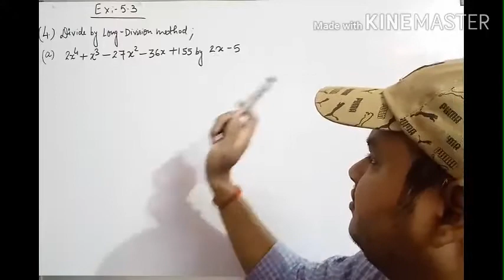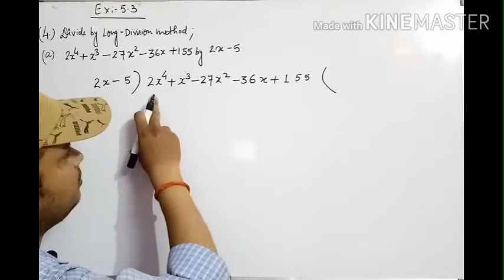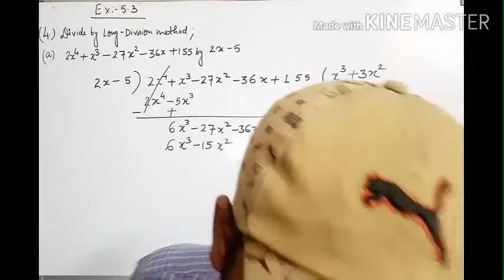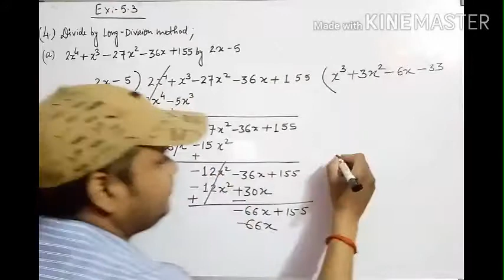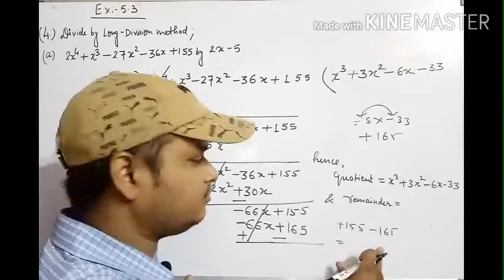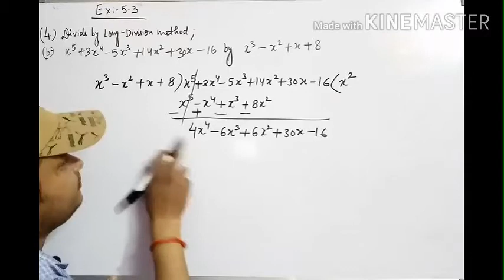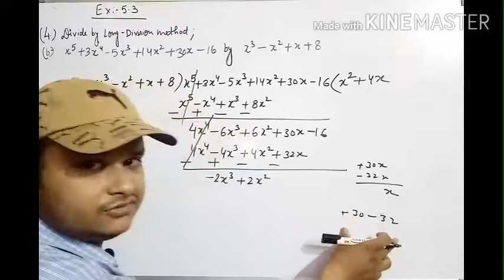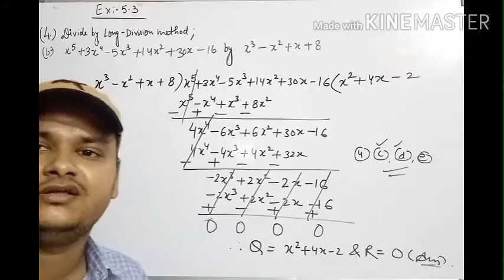Class 8th Chapter 5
Solution of problems of exercise 5.3 which is based on the method of division of algebraic expression by long division method.